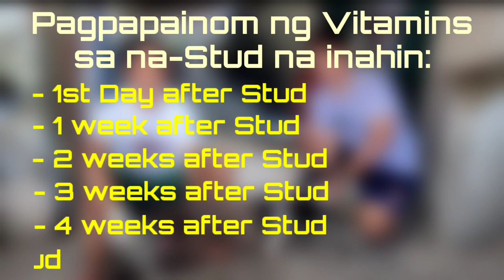Shih Tzu (Forth) | Stud Session #17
Stud Service and Shooter:
Pug
Pomeranian
Shih Tzu
Chihuahua
French Bulldog